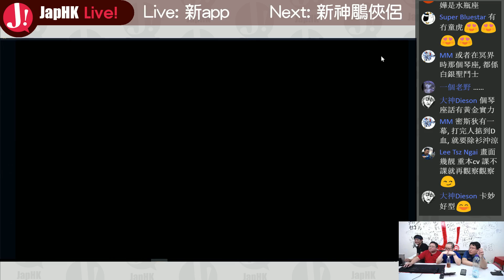JapHK LIVE! 聖鬥士星矢覺醒 「封測試玩 / 畫面係靚既」 20190221